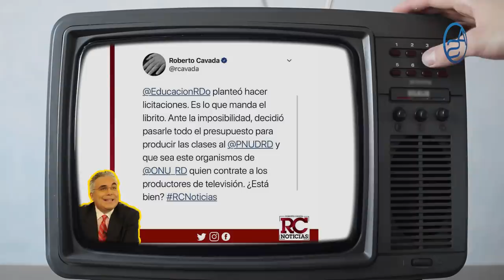Cavada Le Entra a Roberto Fulcar! ¿Qué Hizo El Ministro Que Se Volvió A Calentar Con Un Empresario?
Roberto Cavada cuestiona a Roberto Fulcar y aquí tenemos otro conflicto de intereses que te explicamos punto por punto!  El Ministro de Educación que fuera por cierto el jefe de campaña en las pasadas elecciones 2020 del hoy Presidente Luis Abinader le dió la Primicia a toda República Dominicana que las compras de equipos por valor de 30 mil millones de pesos para el esté año escolar virtual se realizarían a través del PNUD y recientemente se hará lo mismo con las contrataciones de productores locales para confeccionar contenidos a difundirse por radio y tv dominicana!

A Roberto Cavada esto no le ha gustado para nada! ¿Pero será acaso una crítica genuina la del Productor de Telenoticias? ¿O estará pichando un juego en función de ciertos interes económicos?   Esto no debería extrañarnos pues, es parte de la Política Dominicana!

Para Colocación publicitaria o producción de Contenidos en plataformas audiovisuales puedes contactarnos al 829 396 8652!